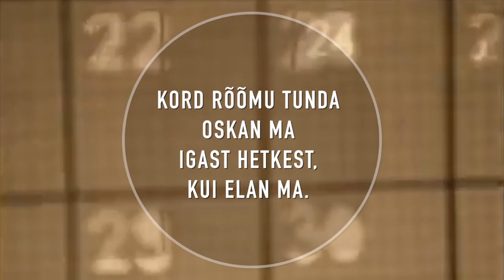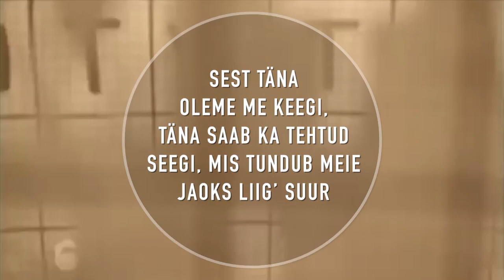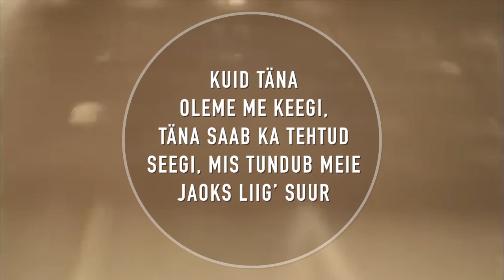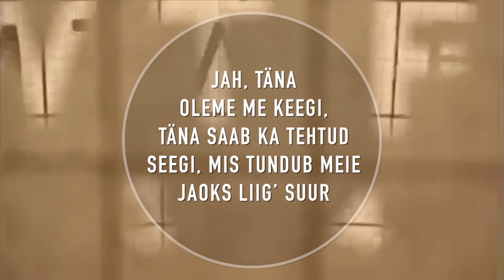Timo Lige - Kunagi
KUNAGI
Timo Lige / 2020

Kunagi ehk tuleb see aeg, mil randa jõuab valge laev.
Kunagi ehk olen keegi, ükskord saab ju tehtud seegi,
mis tundub täna liiga suur.

Kunagi ehk olen kord ma piisav kõike seda tegema.
mis tundub meie jaoks liig’ suur

Kord rõõmu tunda oskan ju ma igast hetkest, kui elan ma.
Kunagi ehk olen keegi, üks kord saab ju tehtud seegi

Kuid iga homne tõuseb lendu sinilinnuna mu teel
Ma võin olla homses küll veendun'd, kuid kaob miraažina siis see.

Kunagi ei ole ju see, milles elada me saaksime
sest Täna oleme me keegi,  täna saab ka tehtud seegi,

Täna on me hetked ja aeg,  tänasel on piirid ja laed,
Täna oleme me keegi,  täna saab ka tehtud seegi,

ma võib olla hpmses küll veendund, kuid laob miraazina siis see

Õpin hetkest rõõmu tundma ma, õpin hetkes imet nägema

Ainult täna saan ma muuta seda, mida homsest ootan.
Jah, Täna oleme me keegi,  täna saab ka tehtud seegi,